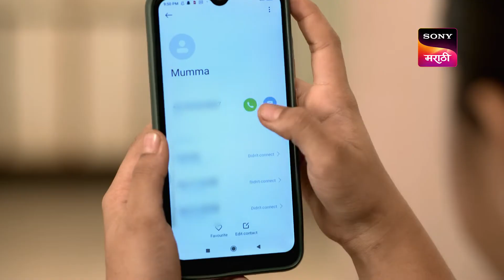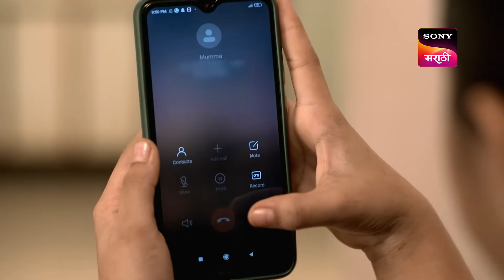Chotya Bayochi Motthi Swapna -छोट्या बयोची मोठ्ठी स्वप्नं - Ep 80 -Full Episode - 13th December 2022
Ep 80: Ira Is Instigated
Shubhankar asks Santosh Dada to look for a new compounder. He then tries to encourage Bharti to continue her job as the compounder. Later, Ira's grandmother instigates her against Bayo and Bharti.

About Chotya Bayochi Motthi Swapna:
Bayo, a 12-year-old intelligent girl from Katal Gav in Konkan, loves reading and saves money she collects by helping others in a piggy bank.